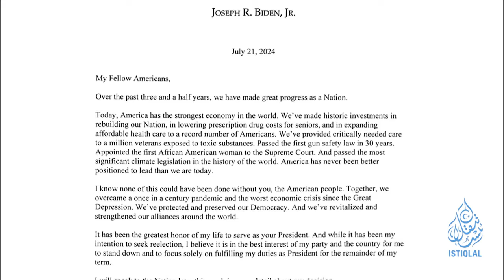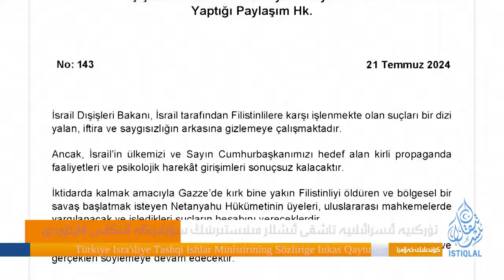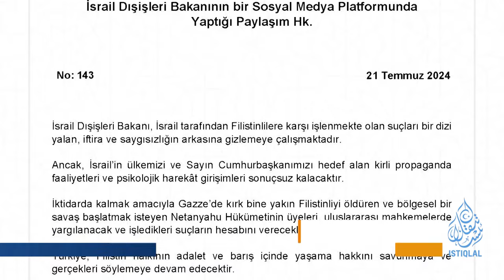ئىستىقلال كۈندىلىك خەۋەرلىرى |2024.7.22| يېرىم ئەسىردىن بۇيانقى تۇنجى بىرلەشمە مانېۋىر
ISTIQLAL KÜNDILIK XEWERLIRI |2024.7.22| YÉRIM ESIRDIN BUYANQI TUNJI BIRLESHME MANÉWIR